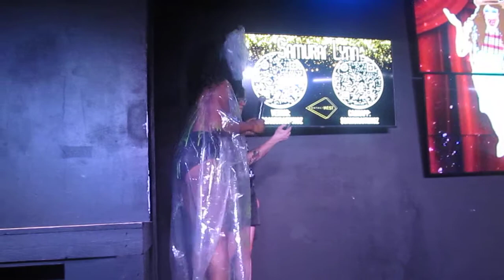Samurai Lynn - Creative Caftan and Rap Challenge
Tabatha from Dance's first ever Mr/Miss Meow Meow Meow Pageant 6/29/21 at District West in Columbus, OH